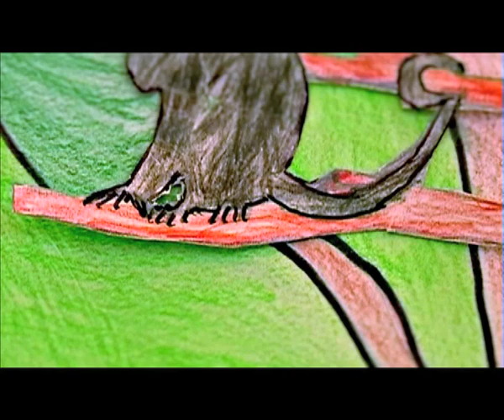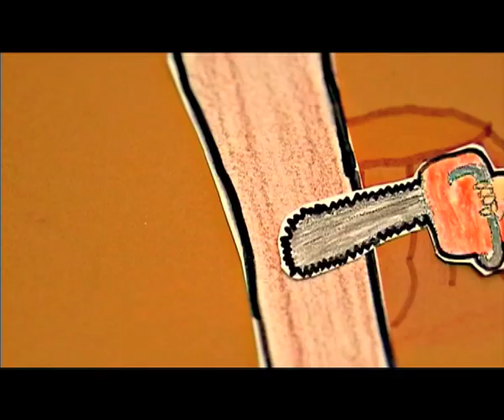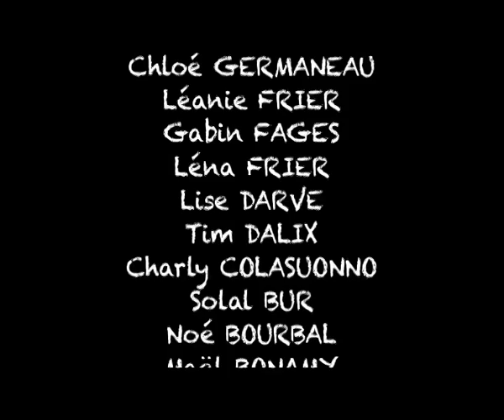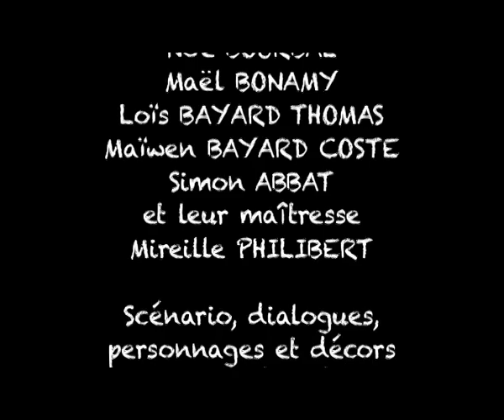L'exposé de Lucette et Lucien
Film d'animation réalisé par les élèves de CM2 de Lans en Vercors dans le cadre du 34ème Festival Jeunes Bobines.